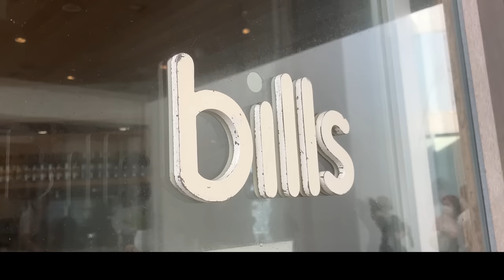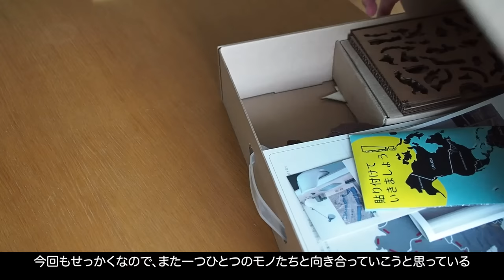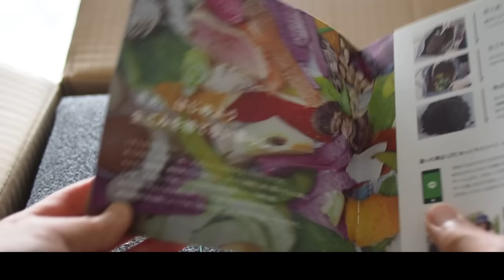Daily VLOG｜The world is surprisingly kinder than you think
bills 七里ヶ浜

(2ヶ月無料特典付き) (with 2 months free offer)